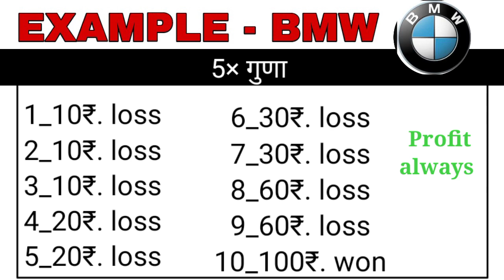car roulette tricks today daily 5000 earn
5000 daily earn car roulette tricks today
Car roulette tricks today daily earn
Car roulette game tricks today daily earn